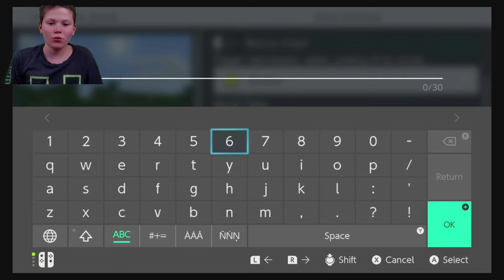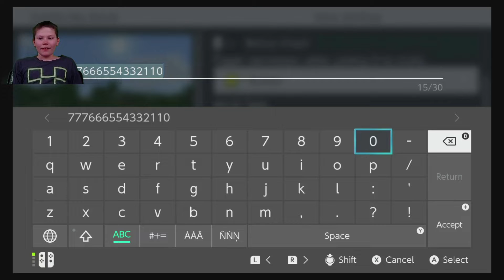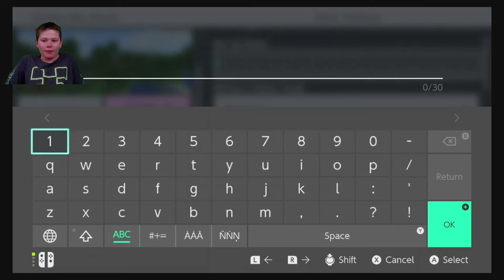Dragonz Game Reviews Episode 1.16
Diamond Flash Million - New episodes are released on Mondays and Wednesdays.

The Kitty Game Show - New episodes are released on Tuesdays and Thursdays.

Dragonz Game Reviews - New episodes are released on Fridays and Saturdays.

Redstone Nerd's Tutorial - New episodes are released on Sundays.